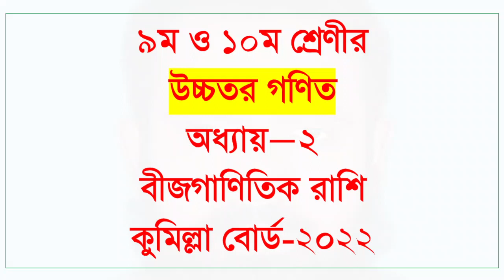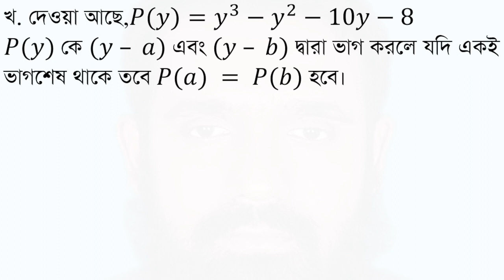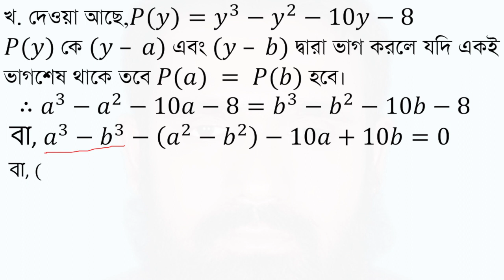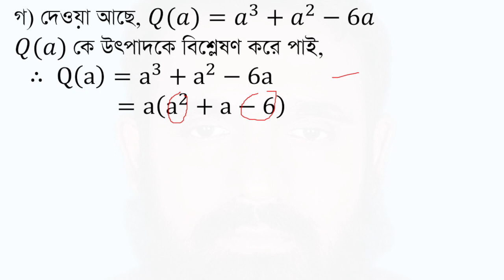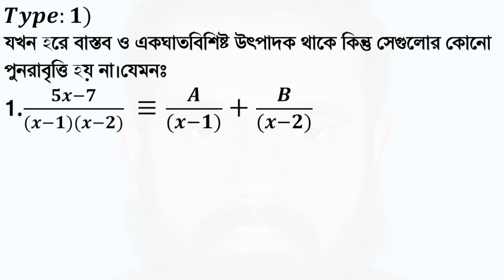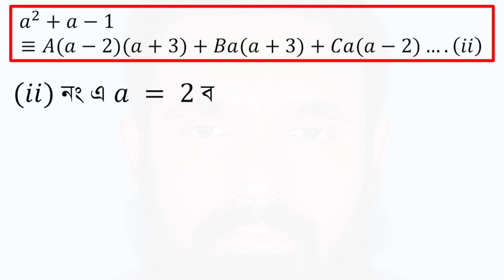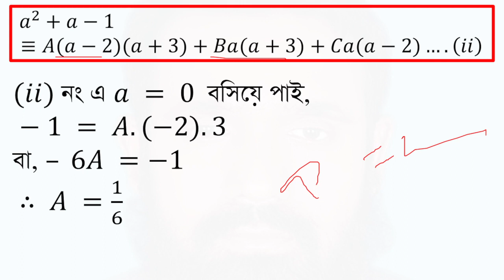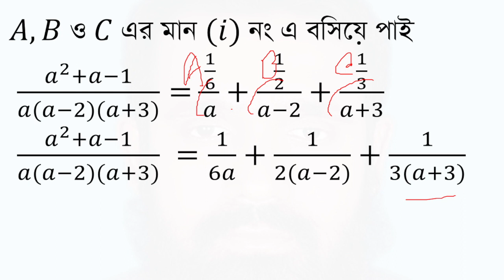Cumilla board 2022.ssc Higher math chapter-2(উচ্চতর গণিত অধ্যায়−২ বীজগাণিতিক রাশি কুমিল্লা বোর্ড-২২)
৯ম ও ১০ম শ্রেণীর
উচ্চতর গণিত
অধ্যায়−২
বীজগাণিতিক রাশি
কুমিল্লা বোর্ড-২০২২
𝑃(𝑦)=𝑦^3−𝑦^2−10𝑦−8
এবং 𝑄(𝑎)=𝑎^3+𝑎^2−6𝑎 দুইটি বীজগণিতীয় রাশি।
ক. 𝑃(𝑦) কে 𝑦 + 5 দ্বারা ভাগ করলে ভাগশেষ কত হবে তা নির্ণয় করো।
খ. যদি 𝑃(𝑦) কে 𝑦 – 𝑎 এবং 𝑦 − 𝑏 দ্বারা ভাগ করলে একই
ভাগশেষ থাকে যেখানে 𝑎 ≠ 𝑏 তবে দেখাও যে,
 𝑎^2+𝑏^2+𝑎𝑏−𝑎−𝑏−10=0
গ. (𝑎^2+𝑎−1)/(𝑄(𝑎))  কে আংশিক ভগ্নাংশে প্রকাশ করো।